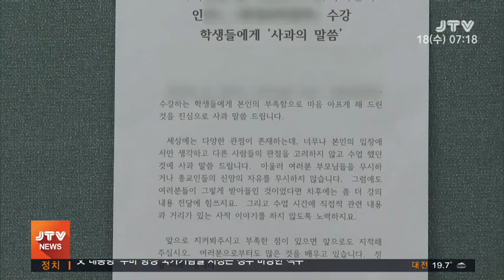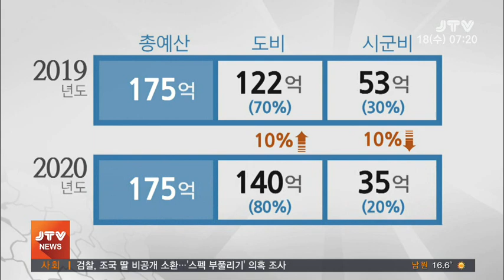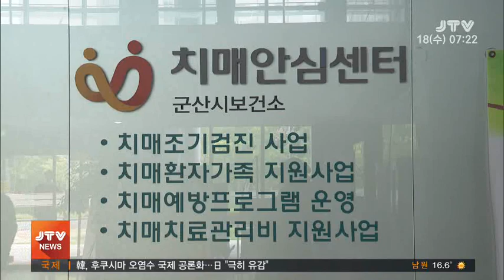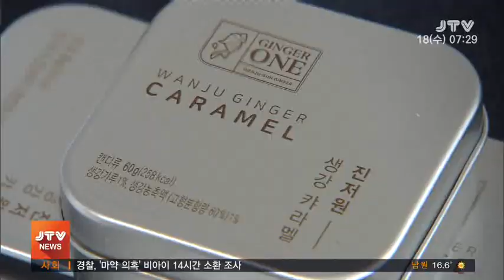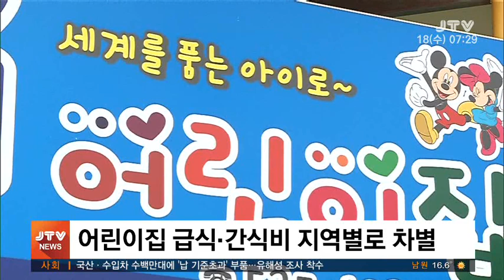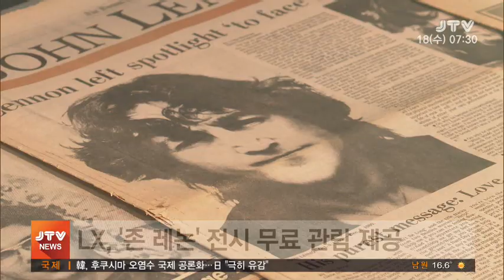[JTV 아침뉴스] 2019.9.18(수)